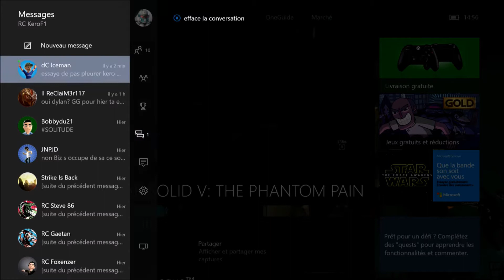MGS V: The Phantom Pain | #71 - Un tank en plus à ma collection | Let's Play FR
71ème épisode de mon let's play sur Metal Gear Solid V: The Phantom Pain (XBOX ONE), qui est dans la continuité de l'épisode 70, j'effectue une mission secondaire pour vous faire écouter des cassettes avant d'attaquer les dernières missions de la fin du jeu.

•► Musique(s) d'intro & d'outro: TheFatRat - Monody (feat. Laura Brehm)

Jeu: Metal Gear Solid V: The Phantom Pain
Développeur: Kojima Productions
Editeur: Konami
Date de sortie: 1er septembre 2015
Plateforme(s): PC, PS3, PS4, XBOX 360, XBOX ONE
Type de gameplay: let's play